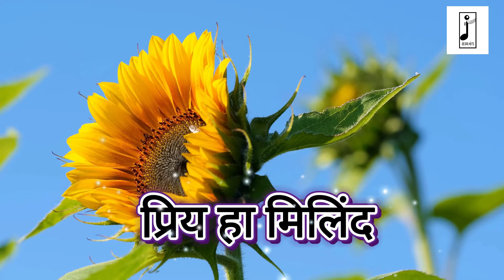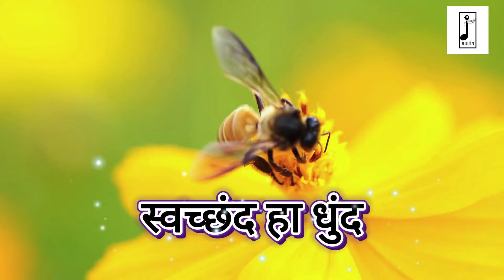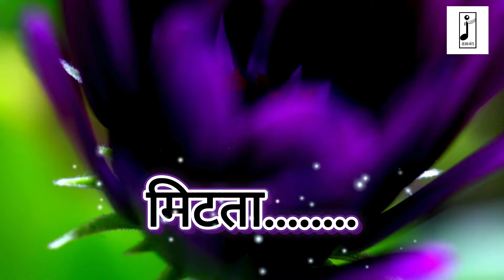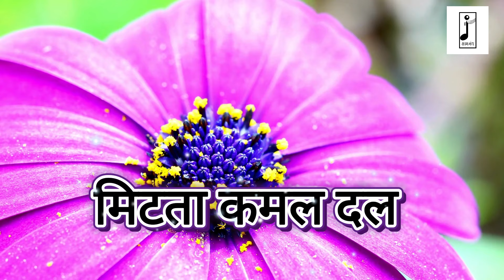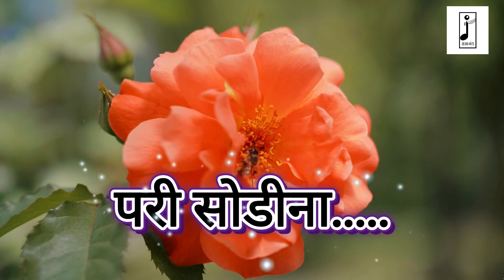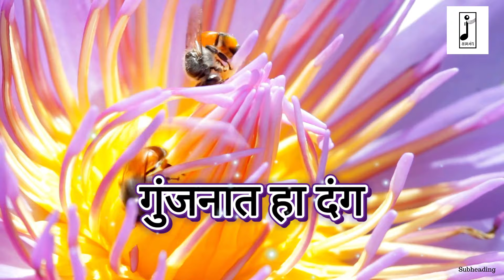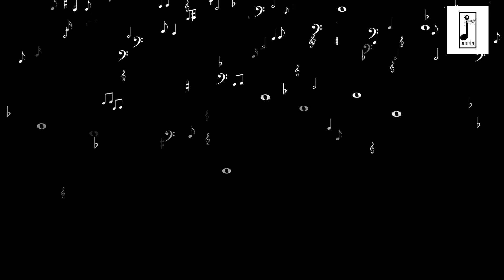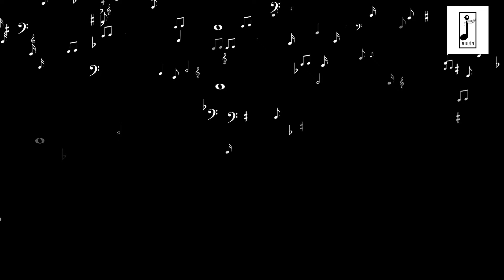घेई छंद मकरंद | अनिरुद्ध भिडे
एक गाजलेलं नाट्यसंगीत आणि त्याच नाट्यसंगीताचा पुढे आलेला सिनेमा जो प्रंचड हिट झाला असे नाट्यसंगीत आणि सिनेमा म्हणजे 'कट्यार काळजात घुसली' यातील प्रत्येक गाणं मनावर अधिराज्य गाजवणारं आहे. त्यातीलच एक गाणं म्हणजे 'घेई छंद मकरंद'.
पंडित जितेंद्र अभिषेकी यांनी संगीतबद्ध केलेल्या या नाट्यसंगीतच्या सुरांची धुरा पंडित वसंतराव देशपांडे, प्रसाद सावकार यांनी एकदम मंत्रमुग्ध होऊन पेलली आहे.

या गाण्याची जादू इतकी आहे की, आजही अनेक गायक याच गाण्याचा स्वराविष्कार प्रेक्षकांसमोर सादर करत असतात. याच गाण्याची जादू पुन्हा अनुभवण्यासाठी गायक 'अनिरुद्ध भिडे' यांनी गायलेलं 'घेई छंद मकरंद' हे गाणं. दोन्ही चाली लागोपाठ. नक्की ऐका!

तबला - धनंजय पुराणिक, महिंद्र द्रविड
ऑर्गन - केदार भागवत
हार्मोनियम - अनिरुद्ध भिडे
ध्वनी - सर्वेश साऊंड, पनवेल